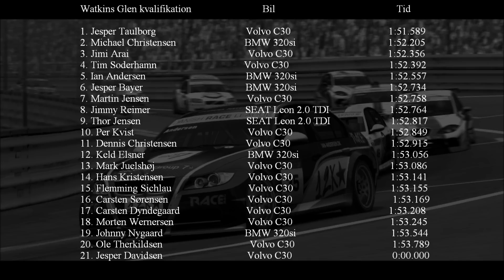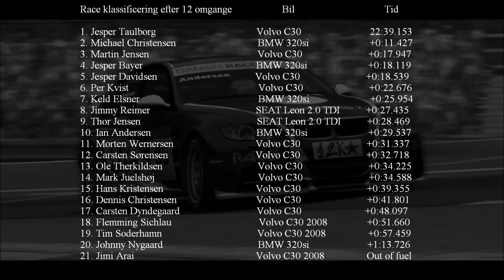3 sæson Watkins Glen S2000 Vinter Cup